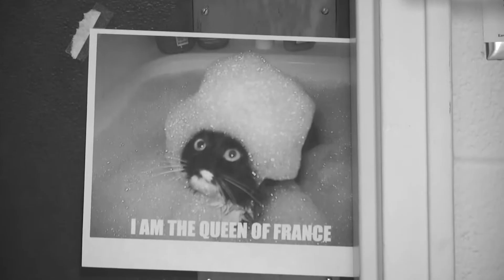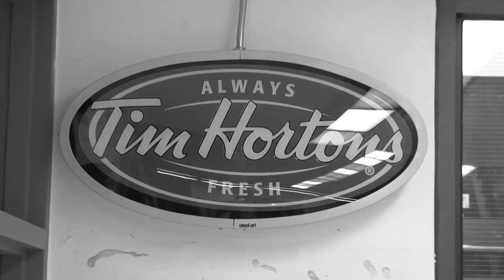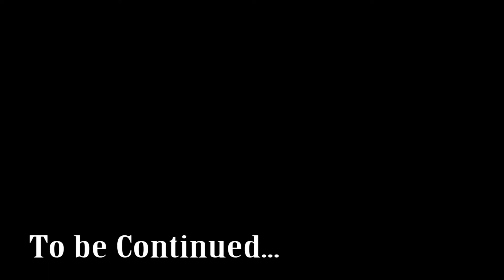QTV Live: Queens U Confidential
The AMS Elections are in full swing, and our detectives are onto Team DTF, a new and sinister candidate.